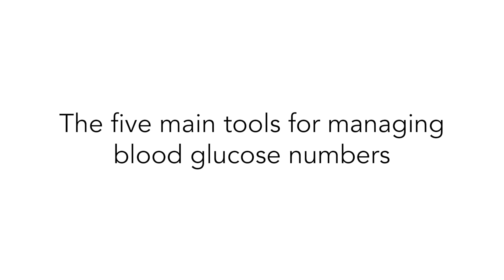5 Tools for Managing Blood Glucose Numbers | Peter Attia, M.D.